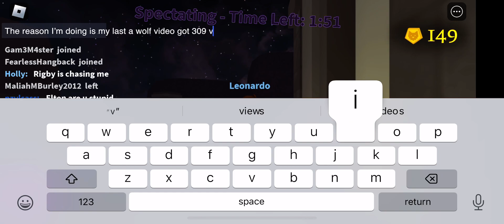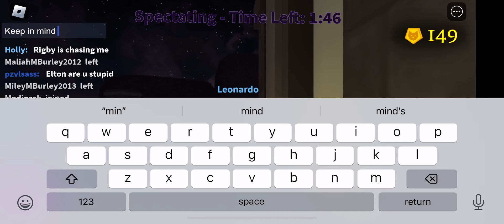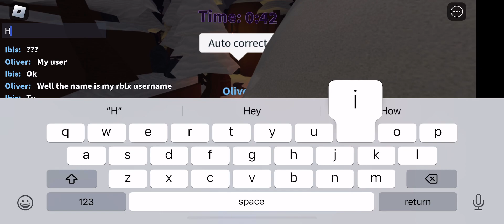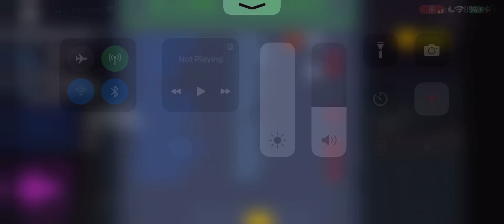40 subscribers special if it is a repeat I delete the video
Fast we have hot 40 subscribers I start doing voice overs soon